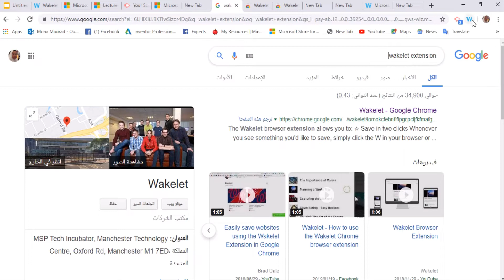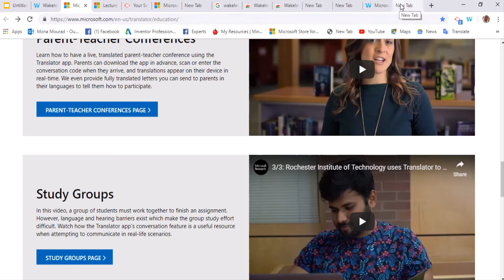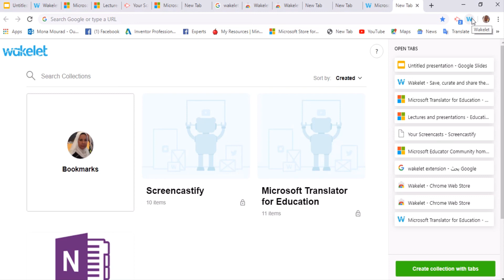wakelet tabs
Suffering from too many tabs